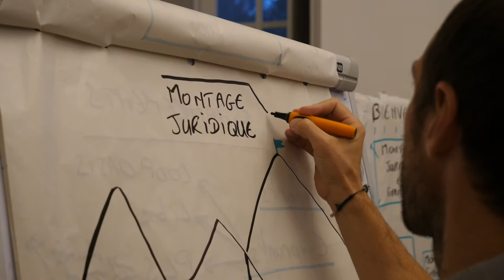Festival Oasis 2020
500 personnes vivant ou voulant vivre en oasis se sont retrouvées début octobre 2020 au Château de Jambville (Yvelines) pour se rencontrer, échanger sur les bonnes et les mauvaises pratiques, parler de l'avenir du monde, faire la fête...